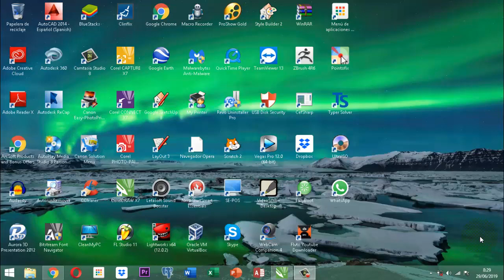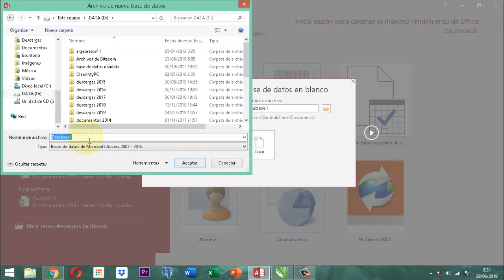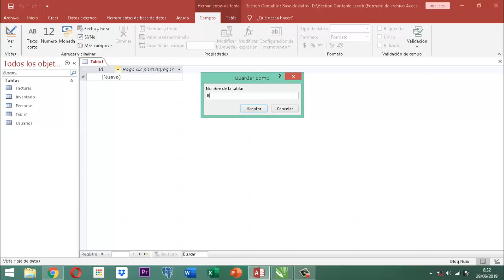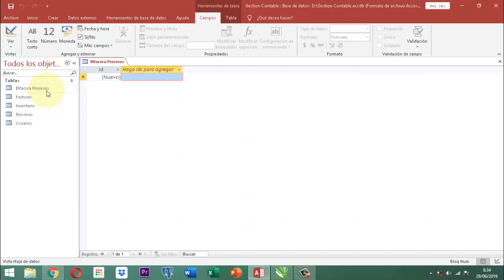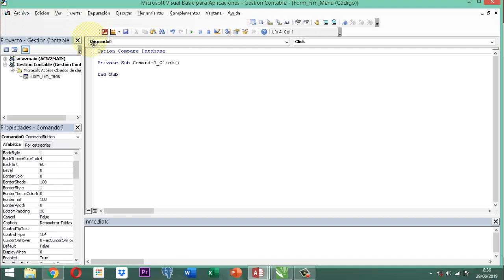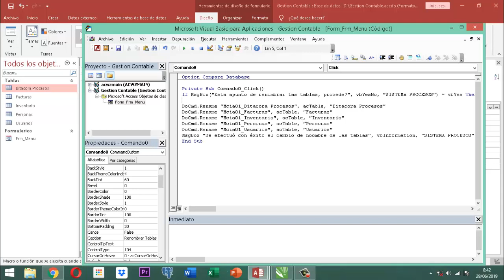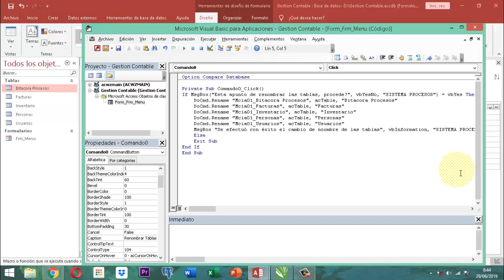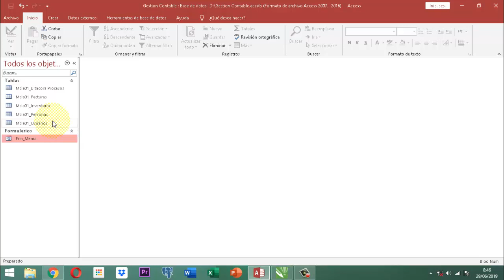SP 002 19 Access Caso Renombrar Tablas en Bloque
Este video ilustra como renombrar tablas en bloque a través de un proceimiento de evento que surge de un botón comando dentro de un formulario.